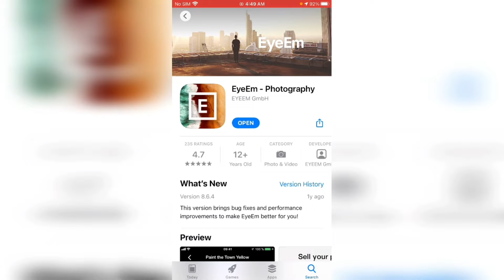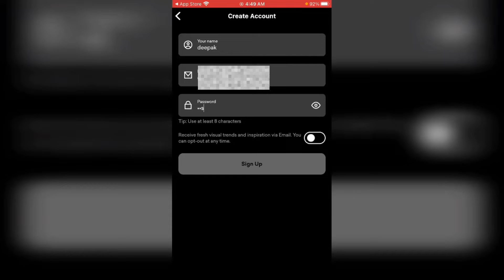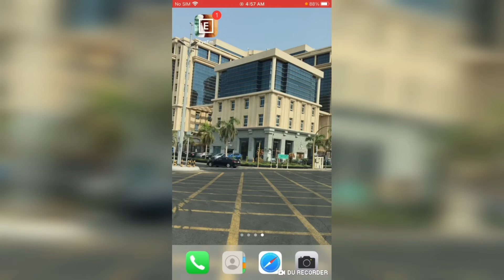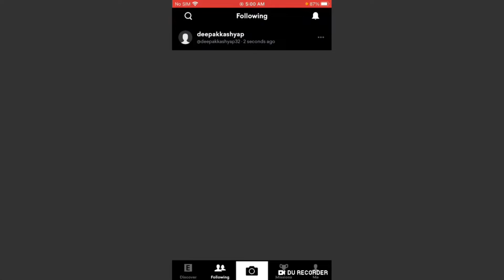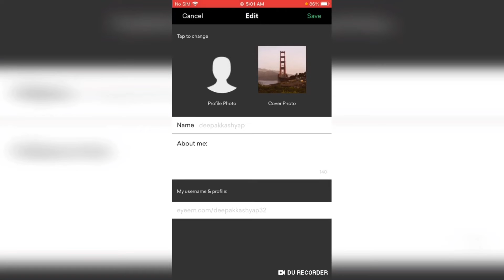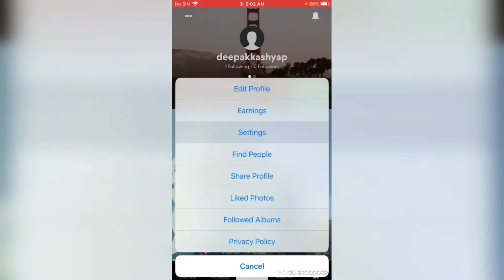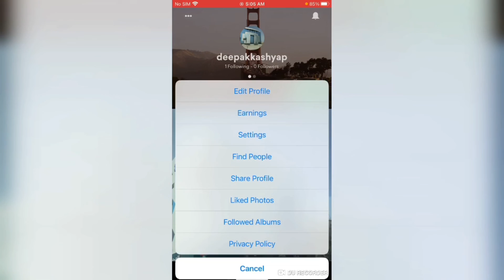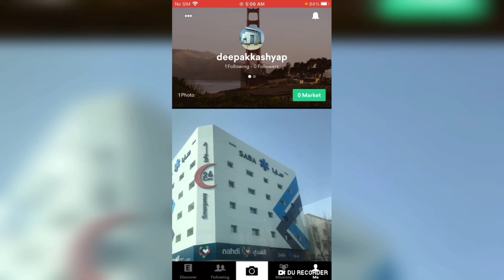photography se paise kaise kamaye | how to earn money sell photos | It’s my collection 🙂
photography se paise kaise kamaye
photography se paise kaise kamaye online
photography se paise kamane ka tarika
photography se paise kaise Karen
photography se paise kaise kamate Hain
phtot se paise kaise kamaye 2022
photo se paise kaise kamaye
photo se paise kaise kamaye 2021
photo se paise
wildlife photography se paise kaise kamaye
how to earn money sell photos
how to earn money selling photos online
how to earn money selling pictures
photography earning
photography earning money online
photography earning
photography earning money
photography earning app
photography earning websites
photography earnings
photo earning app